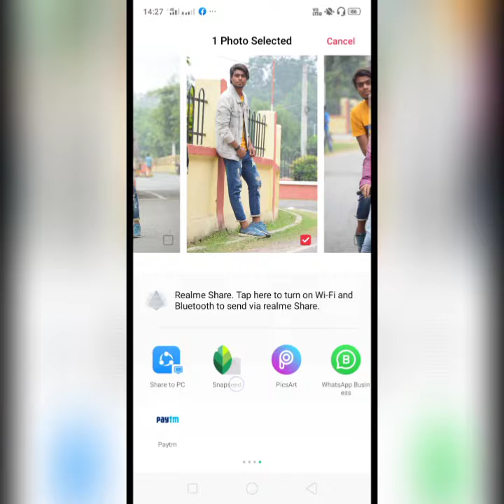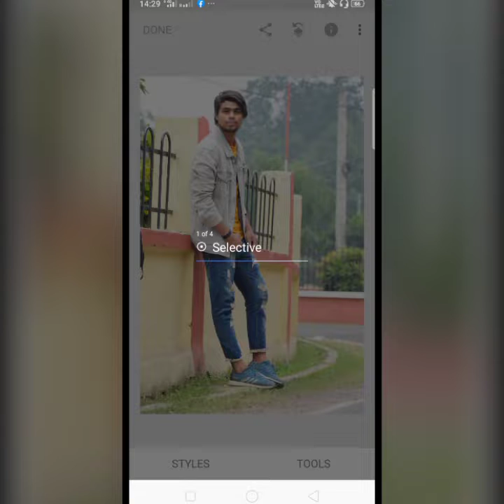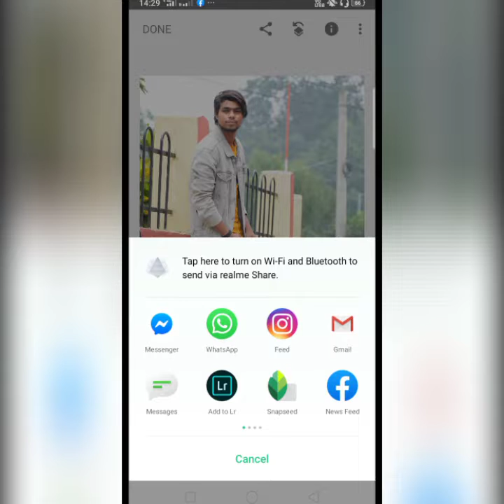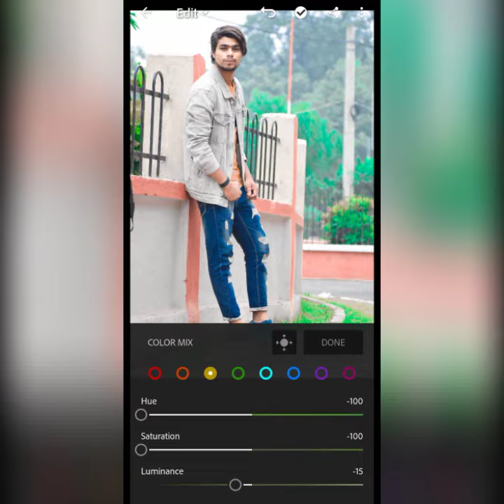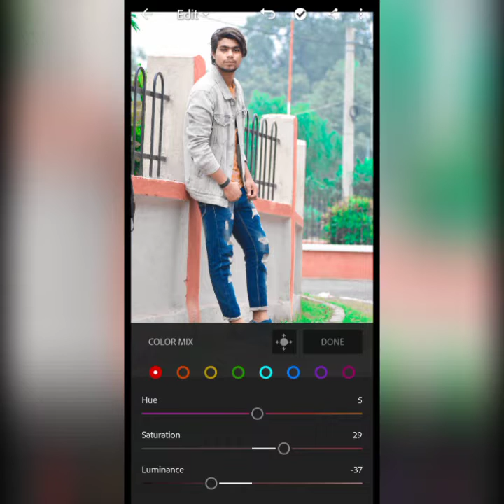How can to edt pic